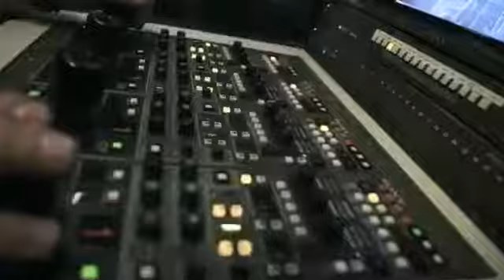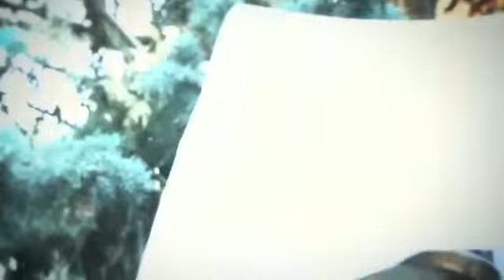Thriller of tv program (mahe asal)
As a director and editor